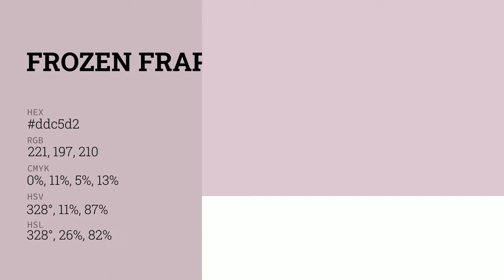Frozen Frappé color ddc5d2 hex color - Violet color - Cool color ddc5d2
What color is Frozen Frappé ? ddc5d2 hex color - Violet color - Cool color ddc5d2

Hex ddc5d2 Color Code is also known as Frozen Frappé color.

Hex ddc5d2 Color code in RGB color code model is created after adding 86.67% red color, 77.25% green color and 82.35% blue color.
Hex ddc5d2 Color code in CMYK color (process color) code model is generated after subtraction of 0% cyan, 10% magenta, 4% yellow and 13% black.